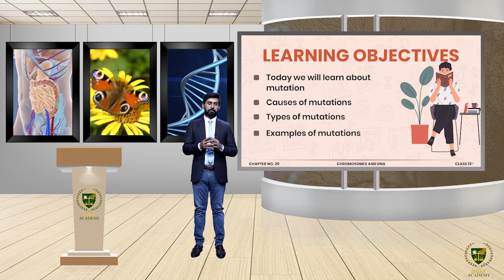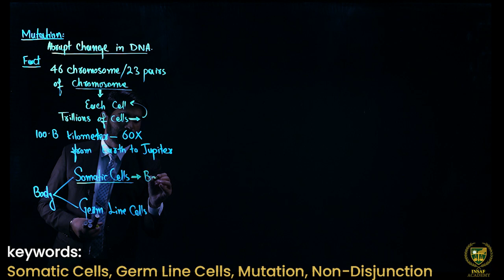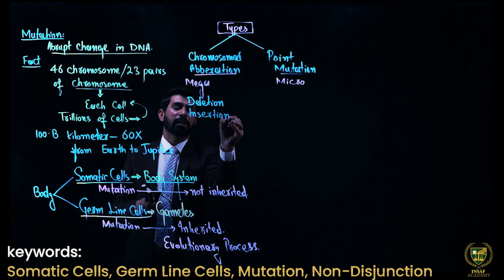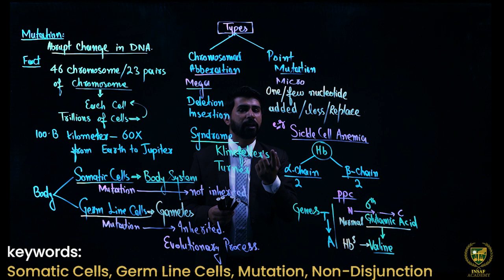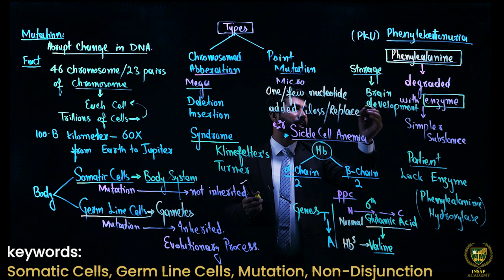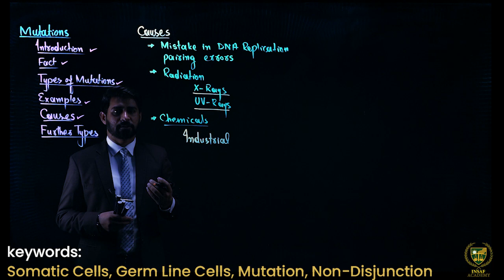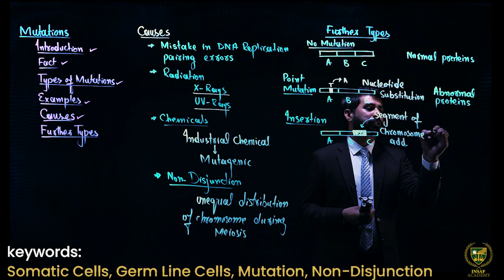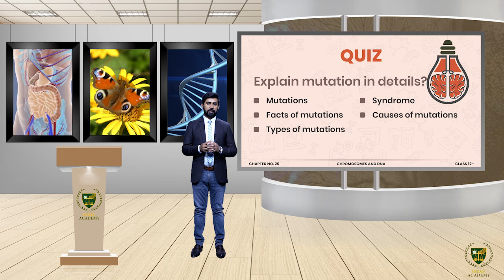Mutation || 12TH BIOLOGY || CHAPTER 20 || LECTURE 21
In this lecture, we will study about the Mutation